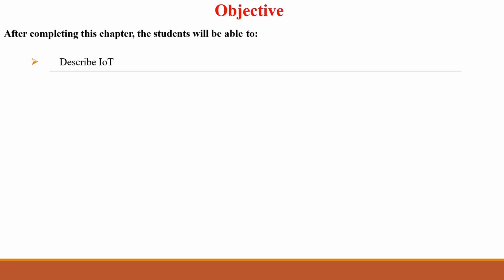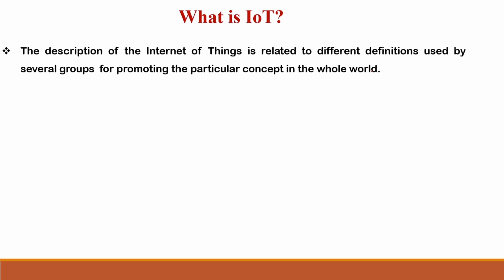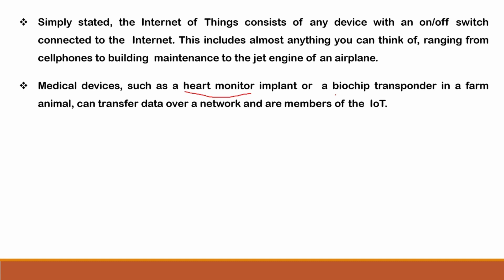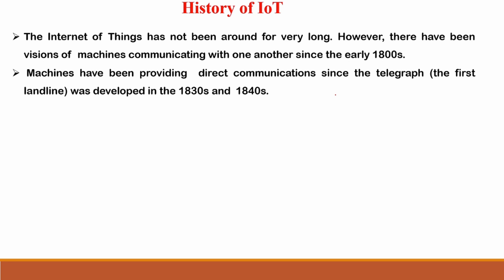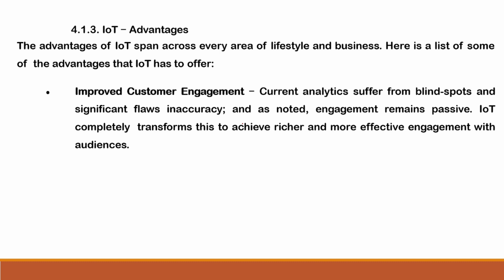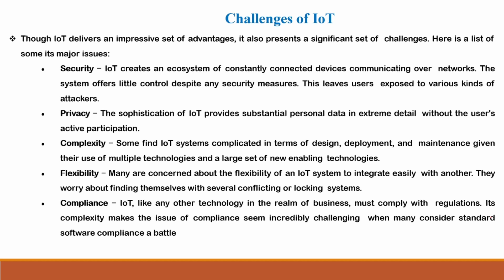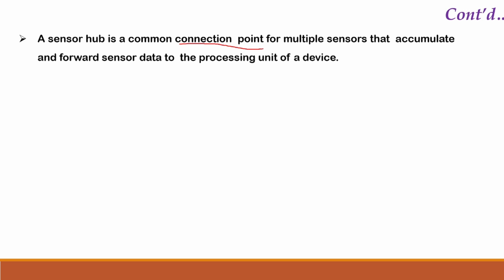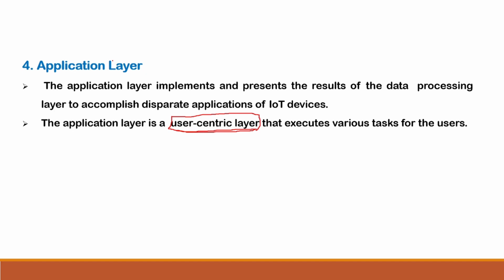Internet of ThingsIoT Chapter 4 part 1 Introduction to Emerging Technologies by Amhari